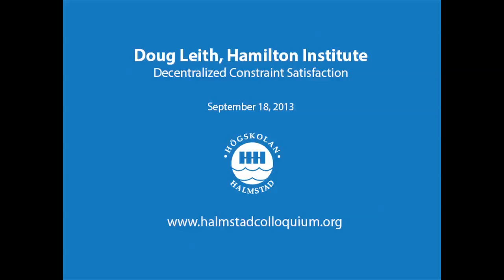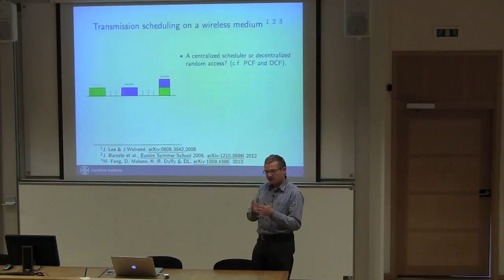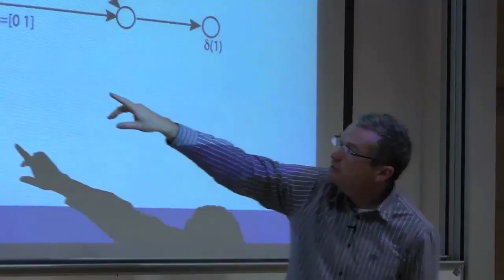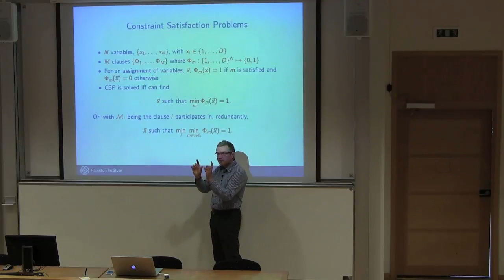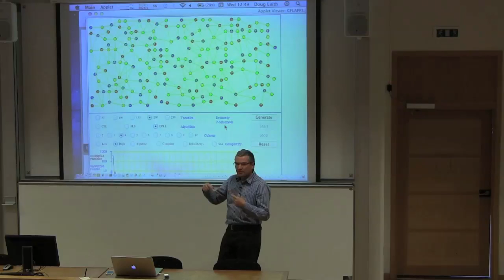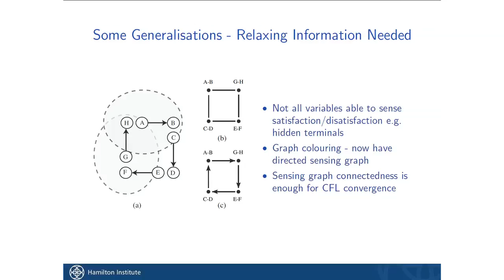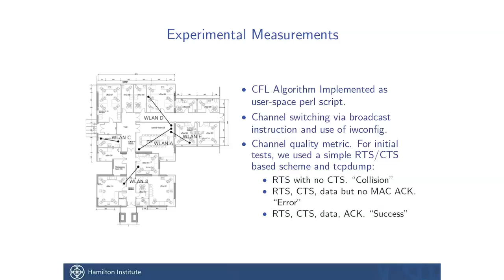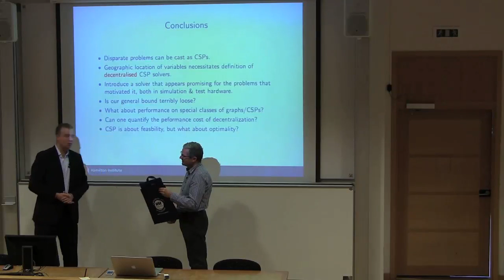Doug Leith on Decentralized Constraint Satisfaction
Halmstad Colloquium at Halmstad University September 18, 2013.
Speaker is Prof. Doug Leith, Director of the Hamilton Institute at the National University of Ireland Maynooth.

The Halmstad Colloquium, at Halmstad University, is a distinguished speaker series. The speakers are invited from universities around the world to talk about topics in the areas of embedded and intelligent systems, cyber physical systems, and related areas.